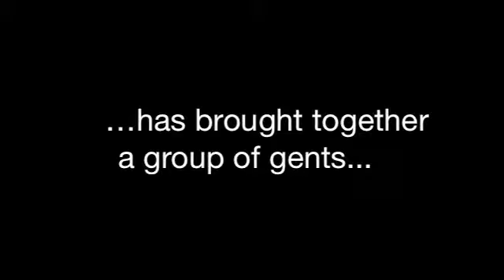Men's Cooking - breaking bread, building friendships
For the past 3 months we've been working with Abbey Community Centre to deliver a programme of cooking classes for men over the age of 60 in Kilburn. These are a chance for local men to get out of the house, share time with peers and young volunteers, and to learn a new skill while sharing a great meal. Check out what the punters had to say about it all...